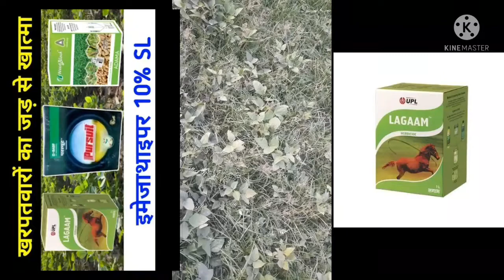उड़द की फसल मे खरपतवार नियन्त्रण # Emzathayper 50%WP#UPL Lagaam